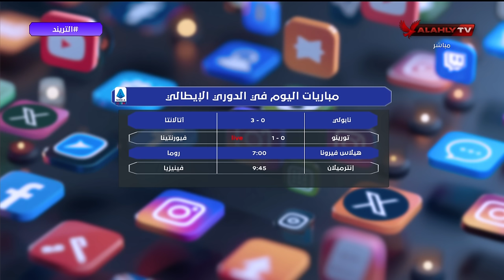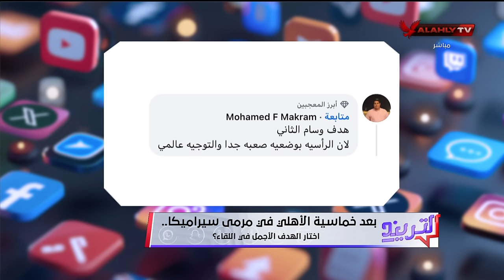التريند - حلقة الأحد 3/11/2024 مع محمد سعيد - الحلقة الكاملة